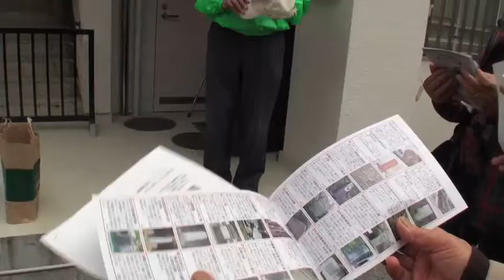横浜元町ウォーキング スタート編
元町自治運営会主催で年2回行われるウォーキング。今年は開港150年記念の年、地元を歩いてみようじゃないか、と元町厳島神社に集合し、出発するまでの様子です。元町と周辺地域から35名ほどが参加しました。
2009年11月8日撮影